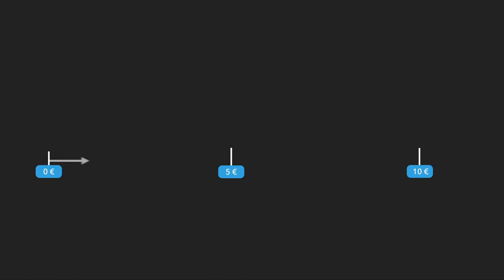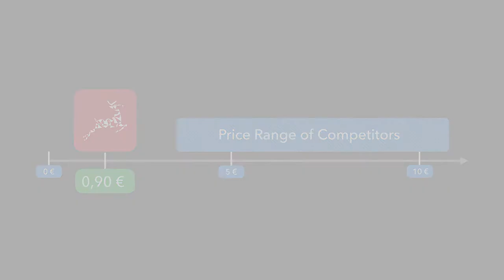Visit us at Smart City Expo World Congress 2021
Do you want to learn more about the latest Smart City Solutions from Bavaria in Germany? Visit us at the 3-day flagship event Smart City Expo World Congress from November, 16th to 18th in Barcelona.

Our great exhibitors and partners include:
AteneKom | Bayern Innovativ | GBCI | IABG | Invest in Bavaria | IHK Nürnberg | the fair agency | Landeshauptstadt München | LiangDao | Messe München | MEtropolregion München | SaveNOW Audi | UI Urban Mobility Innopvations | Voxelgrid

Our team with Astrid Sterr (The Fair Agency GmbH), Manuel Hertel (Nuremberg Chamber of Commerce and Industry), and Sebastian Zettelmeier are already looking forward to welcoming you to BAVARIA!